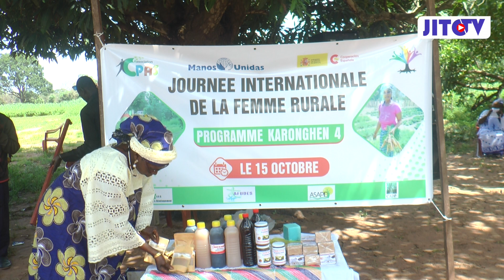journée internationale de la femme rurale,nord sindian programme karonghen 4